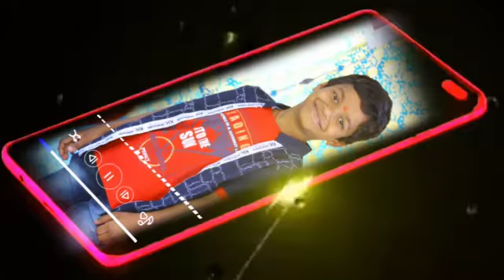18 August 2021